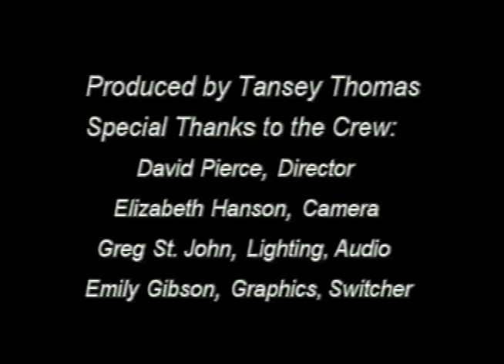Introductory Remarks to the film - Montgomery to Memphis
Cecilia Escamilla-Greenwald, Chair of the Human Relations Commission, hosts friend and colleague of Martin Luther King, Reverend E.W. Lawson, and Dick Holdstock, 1965 Davis to Montgomery Bus Rider .

Produced by Tansey Thomas.

Crew:

Director: David Pierce

Camera: Elizabeth Hanson

Lighting & Audio: Greg St. John

Graphics & Switcher: Emily Gibson

Recorded 01/18/04.

Digitized from Tape V-2735, Feb. 2019.